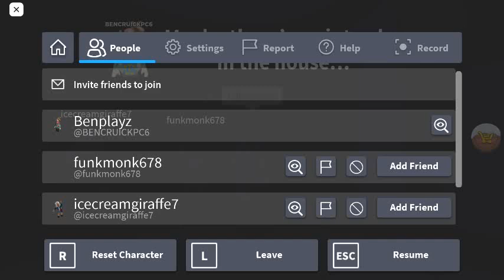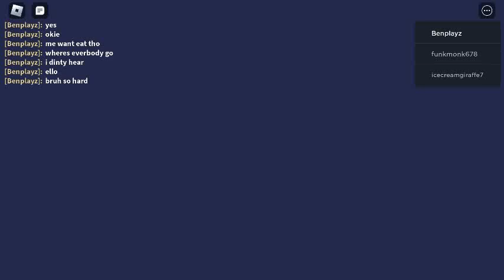Christmas special (saving Christmas story)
Happy Christmas guys! Hope you have a good Christmas.